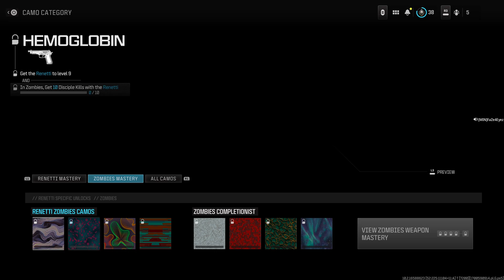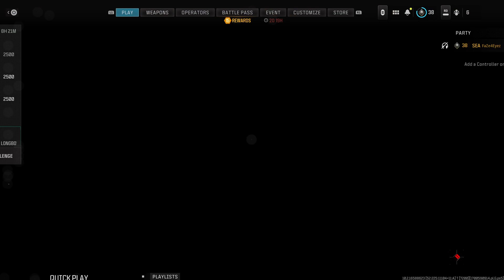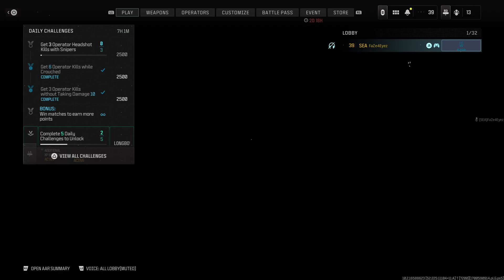GRINDING CAMOS WITH CUFFI!!!